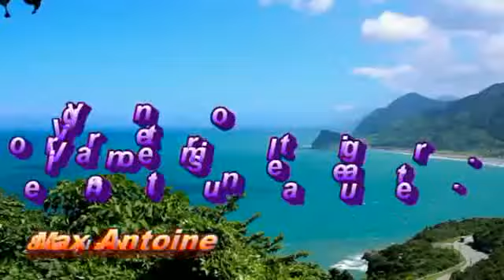Voyager en toi ( Version instrumentale guitare )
Auteur, compositeur : Max Antoine Grondin
Interprètes à la guitares : Naljos & Max Antoine
Voix féminine : Mélodie
Montage vidéo : idem'production